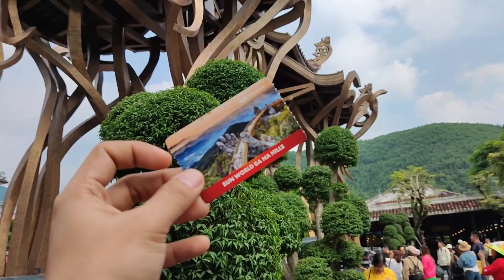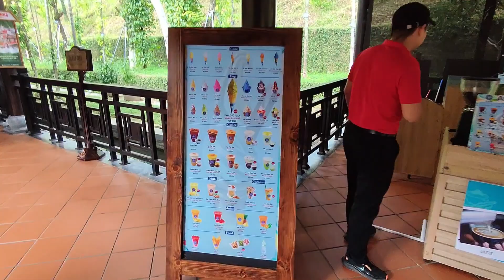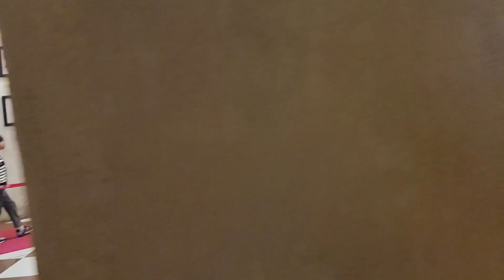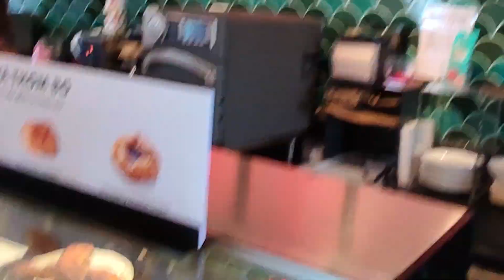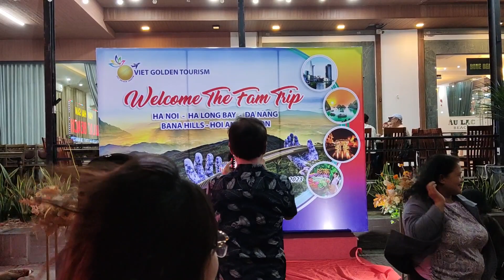DAY 5 - BA NA HILLS - DANANG - VIETNAM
Join us on Day 5 of our Vietnam tour as we explore the breathtaking Ba Na Hills in Da Nang. A big thank you to Yaw Chin Tours for their exceptional service throughout our journey.